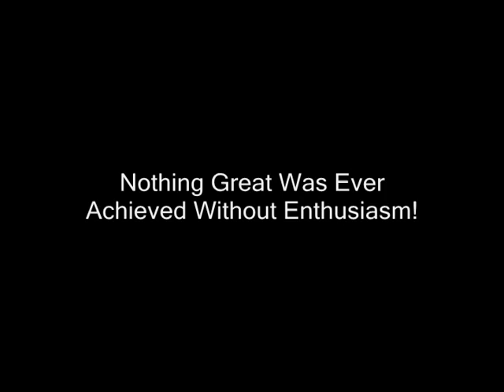2004 Waukee Cross Country (1) - Workin' Hard, Havin' Fun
2004
Waukee Girls Cross Country
Regular Season Practice Photos